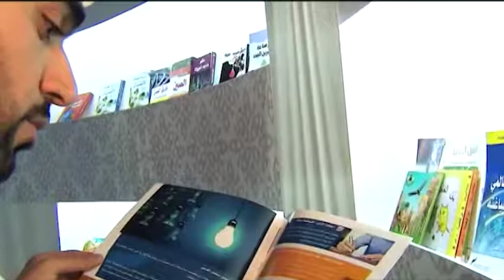MBRF banner 04 2